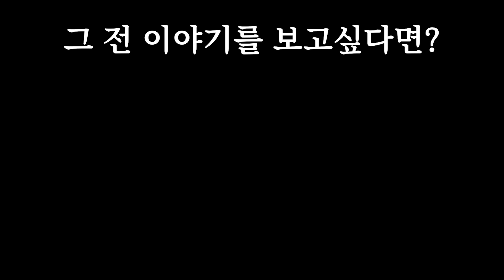[미니시리즈]서울에서 학교 다닌다던 딸이 동대문에서 일한다고??!! (전설언니엄마등장)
안녕하세요~ 전설엄마에요😄
오늘도 즐거운 하루되세요~~💖
끼니 거르지 말고 잘 챙겨 드세용~~
오늘 하루 따봉👍 따봉👍 따봉👍